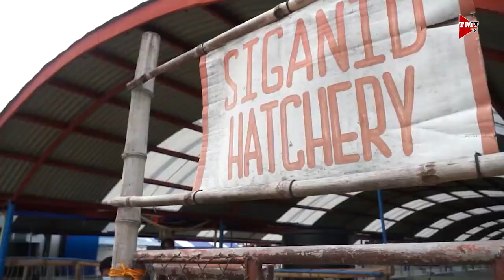Melon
Makabagong paraan sa pagtatanim ng melon. Alamin po natin mula kay Mr. Mike Caballes, ng Bukid Amara.